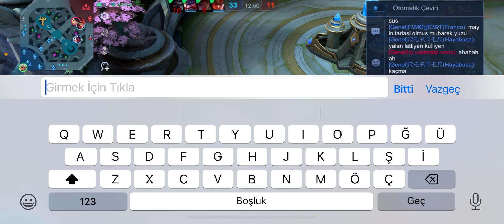Siz benim gibi oynamayın bunu (random ulti atmayın)